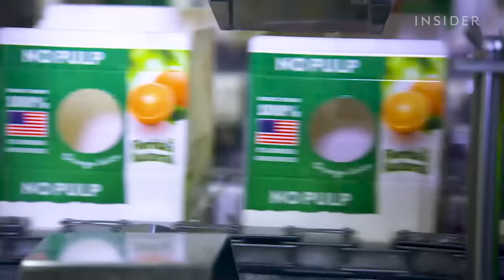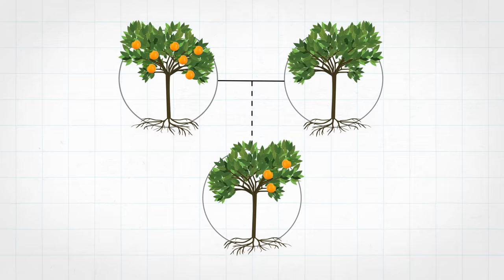Why Florida Oranges Had The Worst Harvest Since World War II | Big Business | Insider Business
Florida oranges had their worst crop in 70 years. They're facing a deadly disease called citrus greening, spread in the body of the invasive Asian citrus psyllid. Today, nearly every citrus grove in Florida is infected with the disease. If an orange tree were to remain untreated, the disease would block its ability to get nutrients and kill it within a few years. But Florida's growers have figured out a way to keep growing edible oranges, even on infected trees. They've implemented a slew of horticultural techniques developed with scientists at the University of Florida, from pink clay to reflective mulch. But they still haven't found a long-term cure. We went to central Florida to see how growers and scientists are keeping the big business of oranges alive.